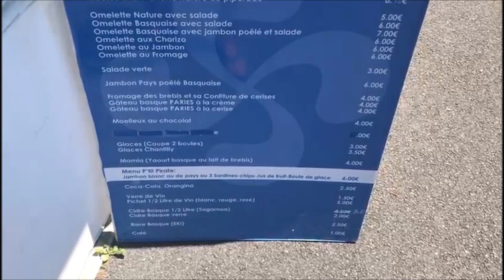سفرنا مدينة تنتمنى نسكن فيها 😃 ديتكم تشوفوا الغابة تحرقت😔 مول الفعلة في الحبس 😤